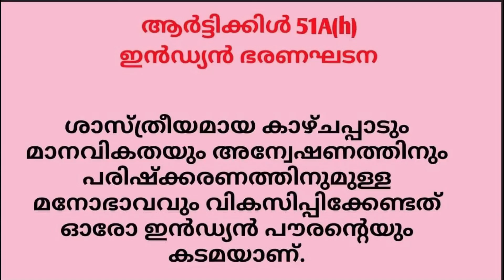Sunny M Kapikadu/വൈക്കം സത്യാഗ്രഹത്തെ പരാജയപ്പെടുത്തിയത് ആര്?/സണ്ണി എം കപിക്കാട്/Vaikom Satyagraha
വൈക്കം സത്യാഗ്രഹത്തെ പരാജയപ്പെടുത്താൻ ഗാന്ധിജിയുടെ നേതൃത്വത്തിൽ നടന്ന കള്ളക്കളികൾ,  വാഴ്ത്തപ്പെടുന്ന ചരിത്രകാരന്മാർ മറക്കുകയും പറയാൻ മടിക്കുകയും ചെയ്യുന്ന യാഥാർത്ഥ്യ വസ്തുതകൾ ഇവിടെ വെളിപ്പെടുത്തുകയാണ് ശ്രീ സണ്ണി എം കപിക്കാട്.  എന്തായിരുന്നു വൈക്കം സത്യാഗ്രഹത്തിൽ നടന്നത്? ആരാണ് അത് പരാജയപ്പെടുത്തിയത്? വൈക്കം സത്യാഗ്രഹത്തെ പരാജയപ്പെടുത്തേണ്ട ആവശ്യം ആർക്കായിരുന്നു?

Mr. Sunny M. Kapikad reveals here the true facts which the acclaimed historians forget and hesitate to tell about the fake games led by Gandhiji to defeat the Vaikom Satyagraha. What happened in the Vaikom Satyagraha? Who defeated it? Who needed to defeat the Vaikom Satyagraha?